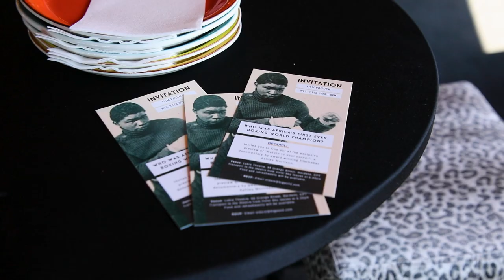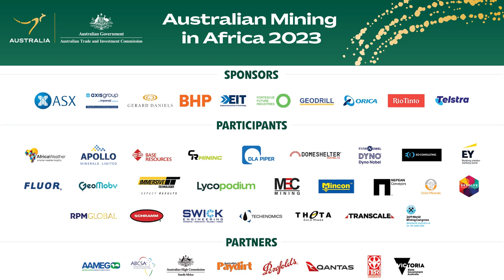Australian Mining in Africa 2023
Watch highlights from the second Australian Mining in Africa (AMIA) program, which took place 6-9 February 2023 in Cape Town, South Africa.

The AMIA program consisted of a series of G2B and B2B sessions, meetings, roundtables, networking events, and business matchmaking.

Some of the key industry themes discussed as part of the panel program included – sustainable training and skills development; women in mining who are championing change across the sector; next generation mining and how Australia can partner with key players on the continent; and a focus on green hydrogen with industry experts from Australia, Japan, and South Africa.

Additional sessions centred on mining ministries and Australian junior miners active across Africa.